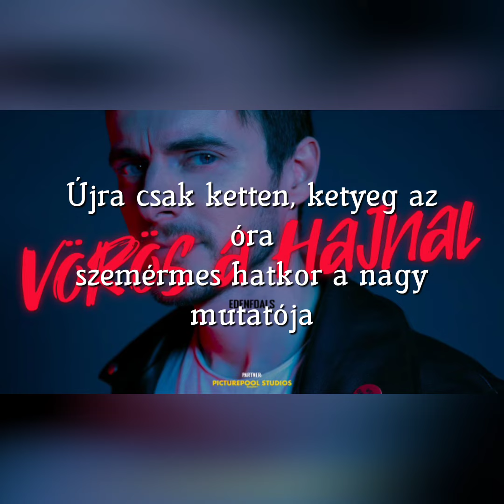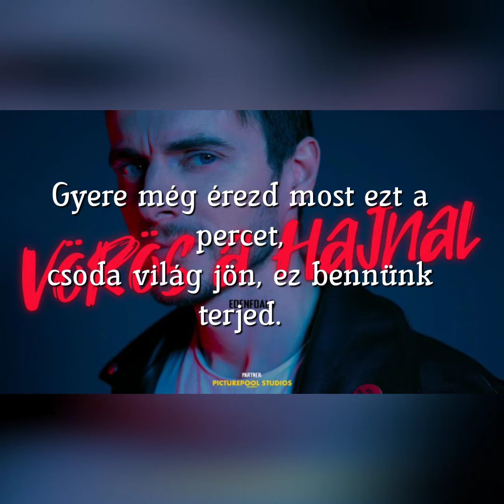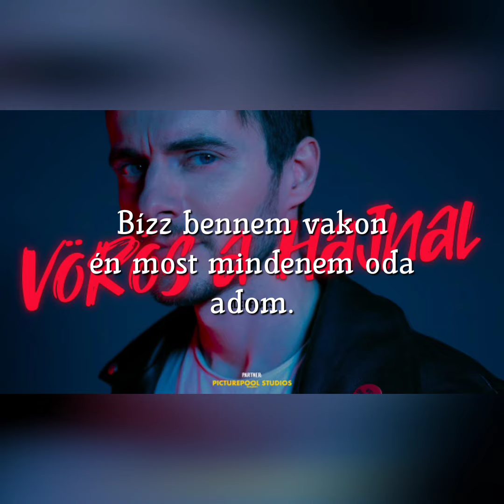EDENFOALS - Vörös a hajnal Dalszöveg